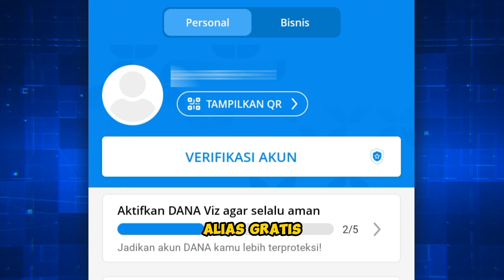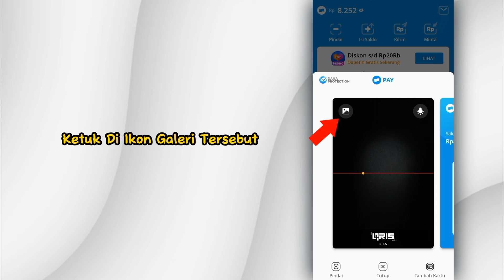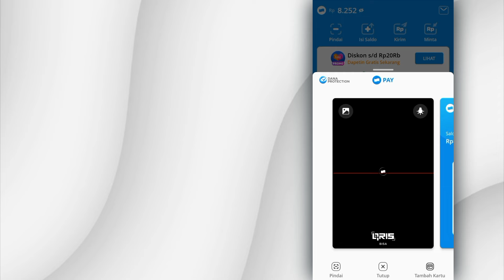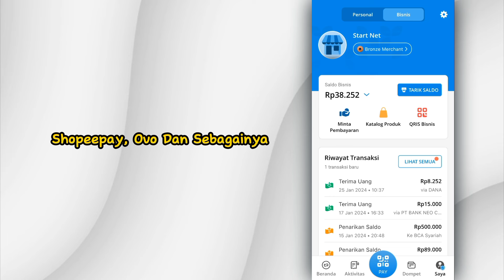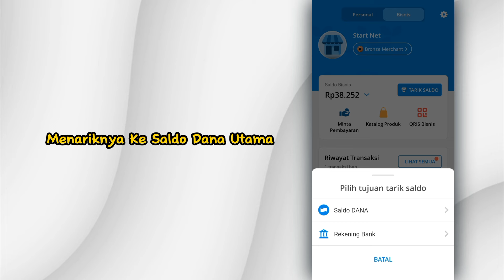🔴 Cara Transfer Saldo DANA Tanpa Upgrade Premium Terbaru 2024